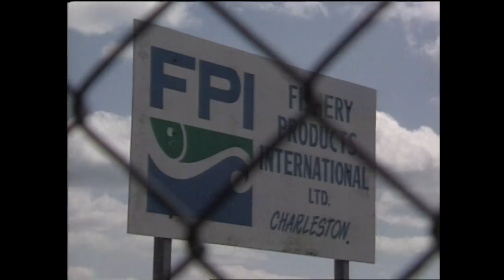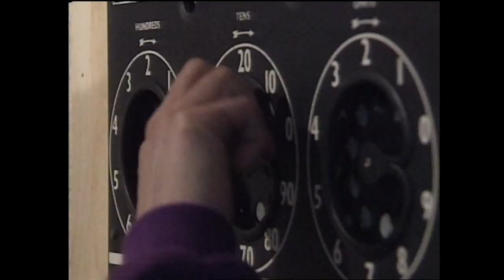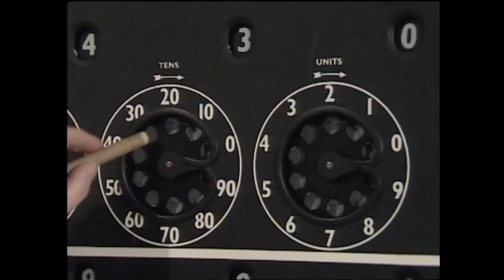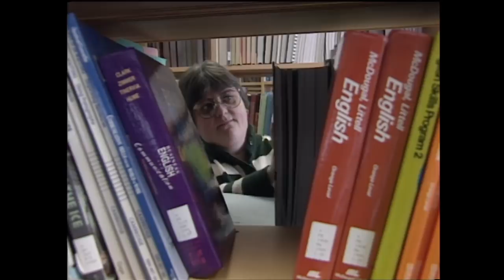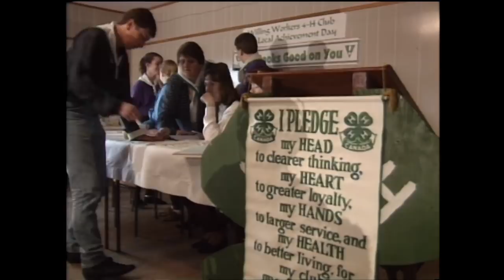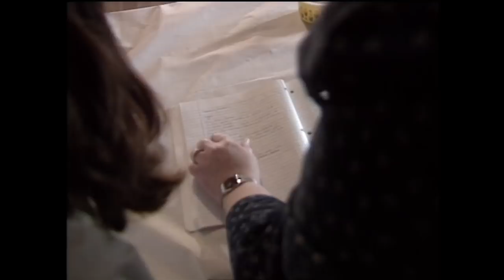Land & Sea: The plant workers of Charleston during the moratorium's first year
In this archival episode of Land & Sea from 1994, we follow three women, Mary Maloney, Claudine Rickets and Betty Quinton, former FPI plant workers, through a year of the moratorium.